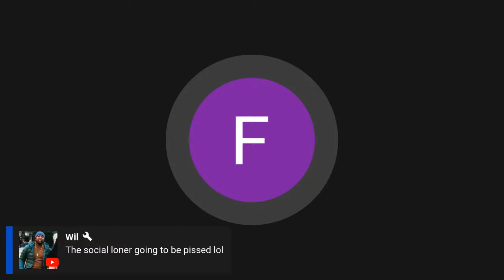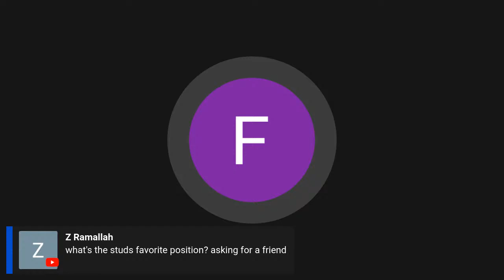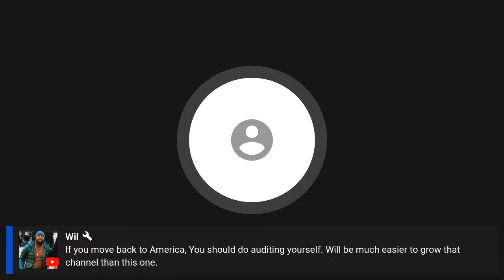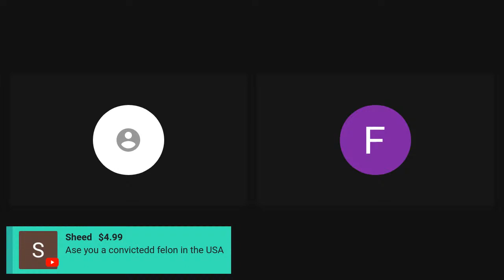LIVE FROM MEDELLIN COLOMBIA